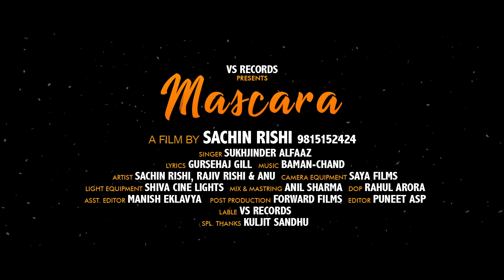Mascara - Official Music Video | Sukhjinder Alfaaz | Sachin Rishi | 👍 2018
VS RECORD & VIKAS SETHI  PROUDLY PRESENTS

Song - Mascara
Singer - Sukhjinder Alfaaz
Lyrics - Gurusehaj Gill
Video - Director Sachin Rishi (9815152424)
Producer - JR Sethi & Amit Sethi
Project - Vikas Sethi
Concevied by - Ramneek Sidhu
Direct screening &  concept - Sachin Rishi
Mix & Master - Anil Sharma
Production - Sehaj
Spl Thanx - Kuljit Sandhu and
Vehicle- - Bhele Cars
Designer- Sagar Handa

Mascara